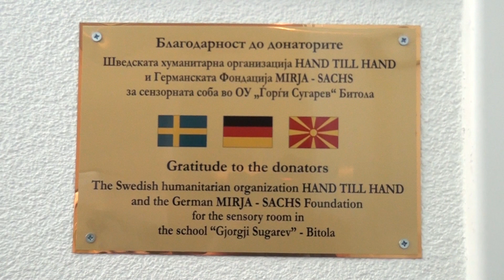Tv Tera Bitola Senzorna soba dobi OU Gorgi Sugarev vo Bitola 20 02